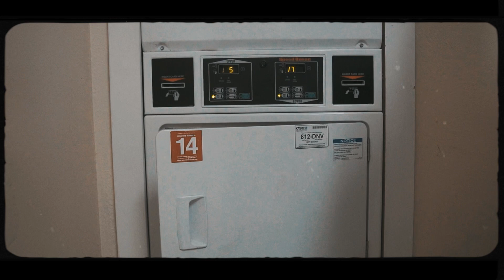SAMBO - Gaining Wings (Official Music Video)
Follow Jonah Devon + Daniel IV
Instagram @jonahdevon.mp4 / @iamdanieliv

“Gaining Wings” Official Audio Out Now, stream today!